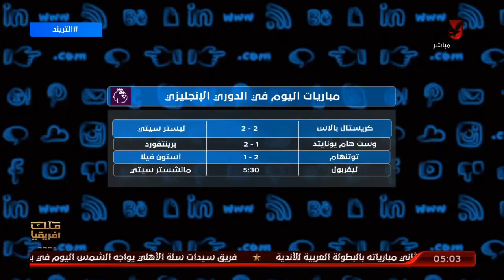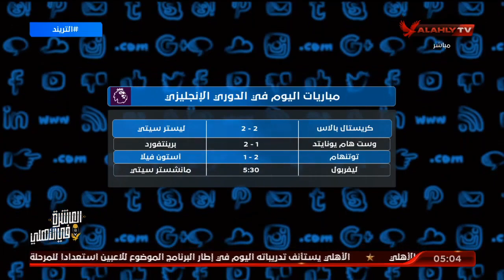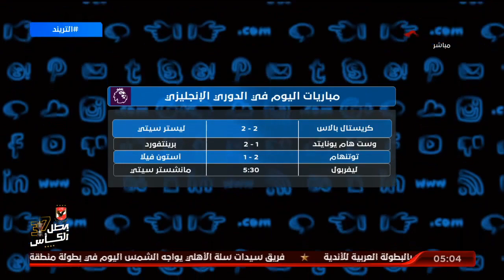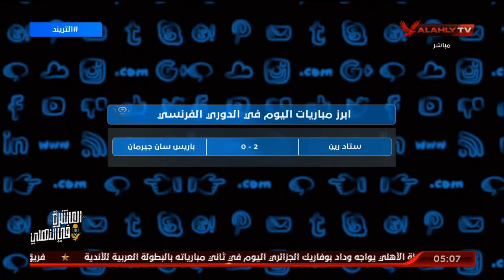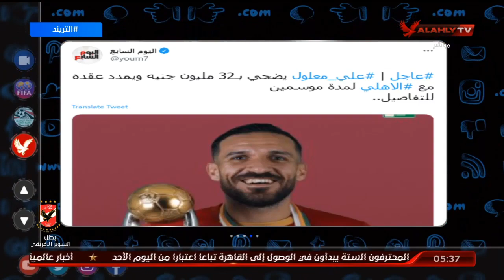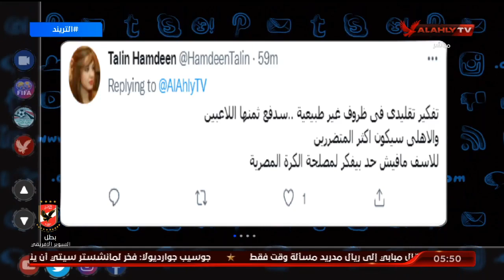الحلقة الكاملة | التريند مع أمير هشام | 3-10-2021